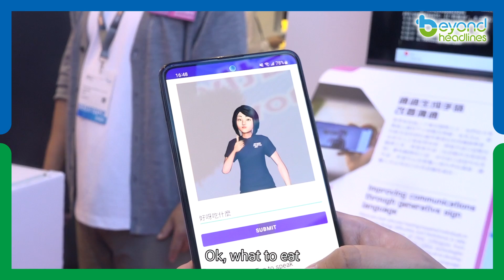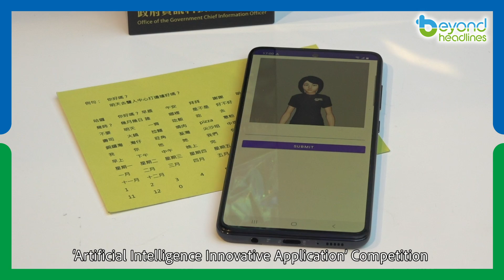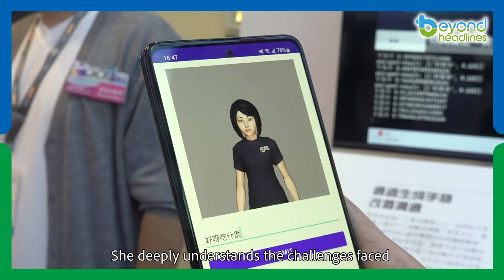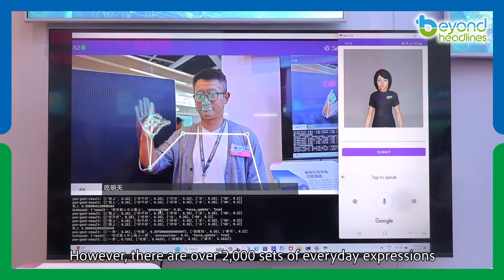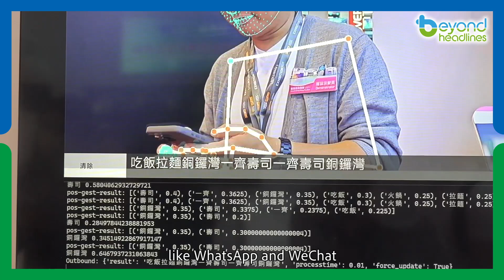HK programmers spearhead AI sign language translator for the hearing-impaired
Hong Kong programmers have recently developed an AI sign language translator to assist the hearing-impaired to communicate with others. What communication challenges facing the hearing-impaired every day? How this AI module can help improve their daily life?